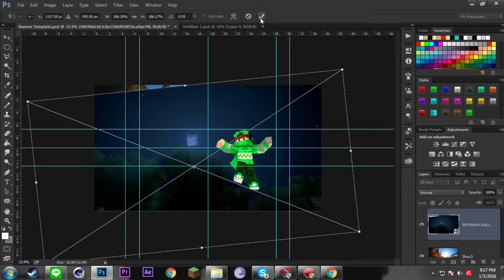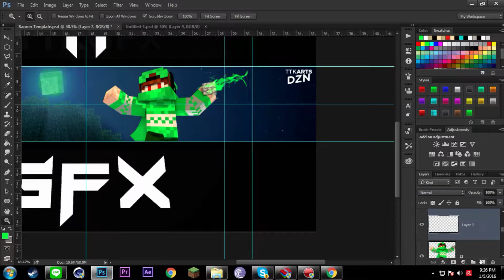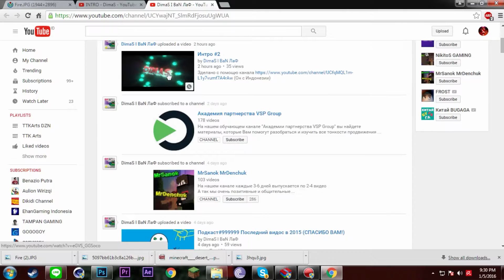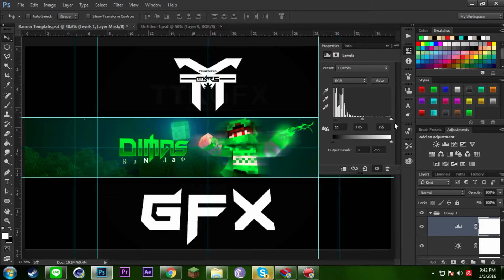DimaS I ВаN ЛаФ - Banner And Icon Speeed Art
Thx For DimaS
To Order Free Banner And Free Icon
From me

How To Get Free Banner And Icon From Me
I Want My Banner!
InGameName
YT Name
and Skype id

Song
Ben Phlips - FIreproof ft Dustin Paul

Bye Peace!